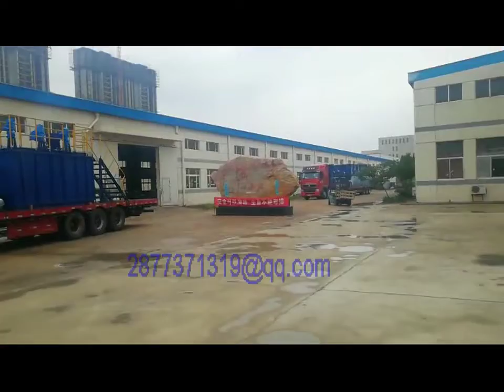φ24m Efficient Thickener